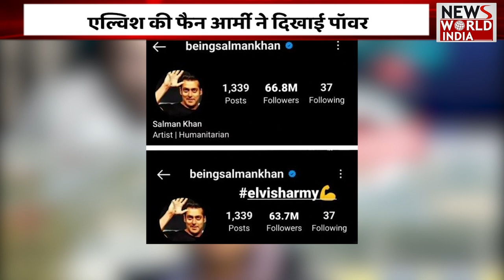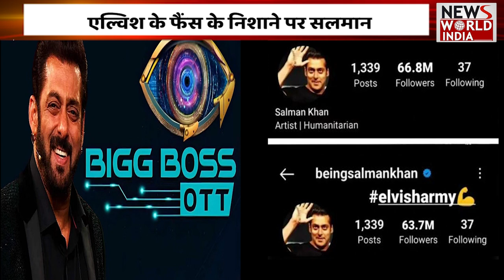Elvish की वजह से Salman Khan के कम हुए Million Followers! | Elvish Yadav | Big Boss OTT 2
वीकेंड के वार एपिसोड में सलमान खान ने एल्विश यादव को जमकर फटकार लगाई. इस बात को लेकर एल्विश के फैन्स सलमान से कुछ नाराज से दिख रहे हैं. हाल ही में सलमान खान की फैन फॉलोइंग में जबरदस्त गिरावट देखने को मिली.